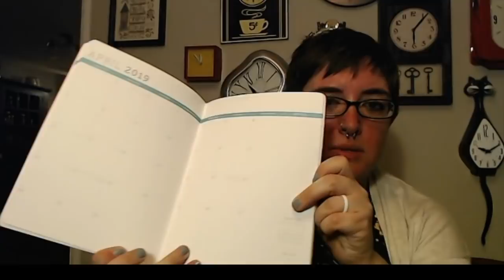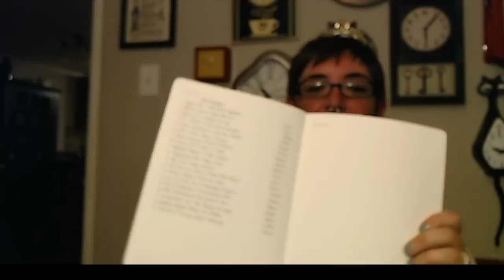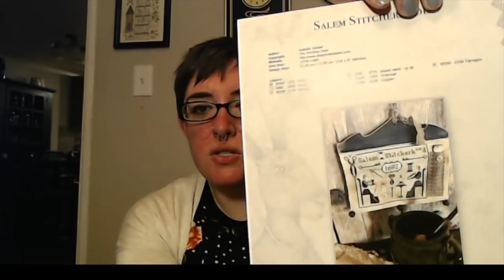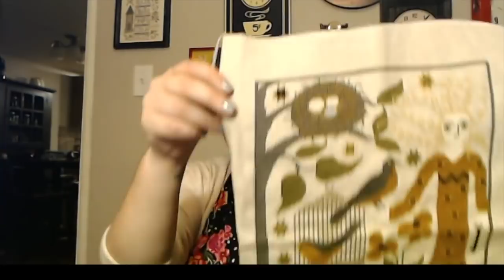Flosstube #7 - Life Changes (Spoiler Alert... Not Pregnant!)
All the stitching updates!  All the life updates!